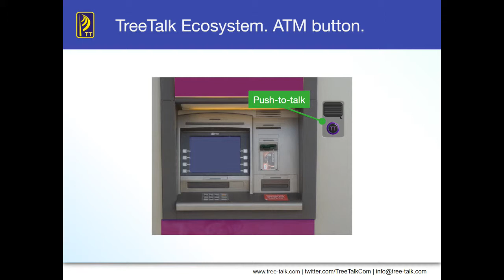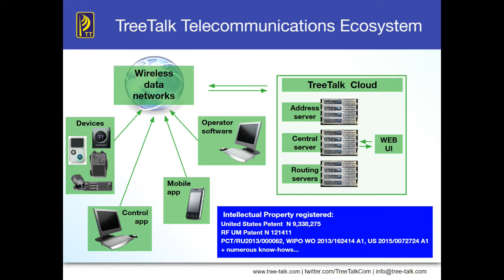TreeTalk Video 1.5 minute Product Demo 2019